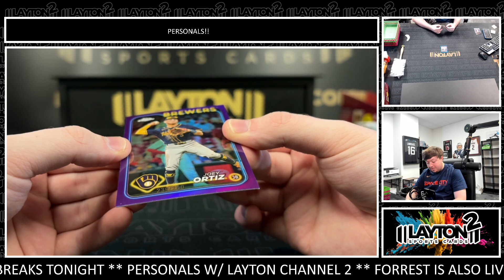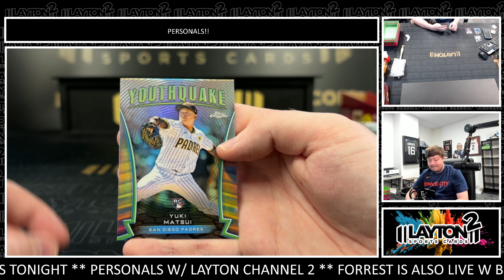1 Box of 2024 Chrome Update MLB Breakers Delight for William C